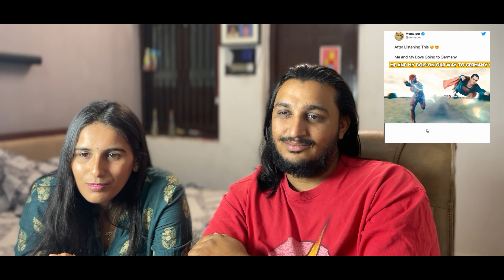Vlog 547 || TRY NOT TO LAUGH CHALLENGE || Husband Vs Wife